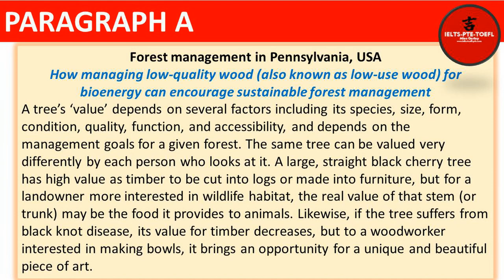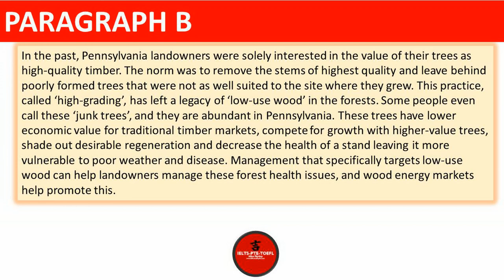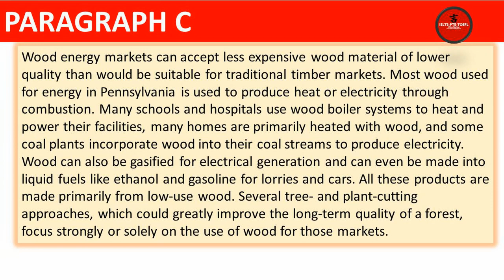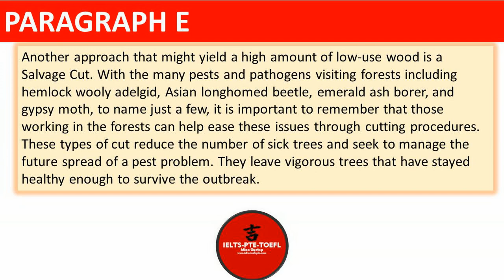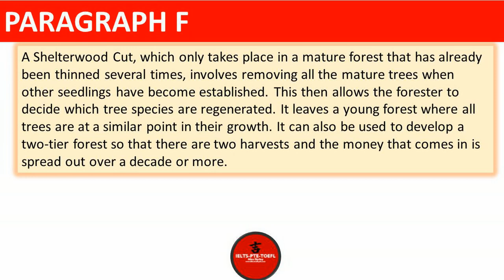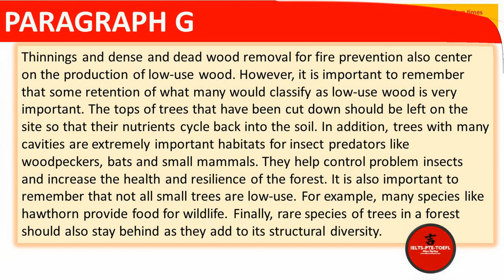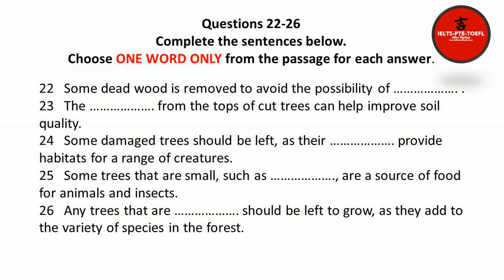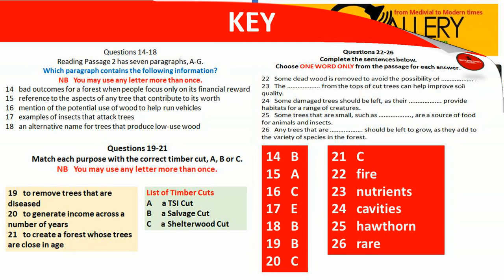IELTS READING FOREST MANAGEMENT IN PENNSYLVANIA USA PASSAGE 2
0:01 INTRODUCTION
0:21 PARAGRAPH A
1:24 PARAGRAPH B
2:24 PARAGRAPH C
3:24 PARAGRAPH D
4:12 PARAGRAPH E
4:42 PARAGRAPH F
5:29 PARAGRAPH G
6:36 QUESTIONS 14-18 WHICH PARAGRAPH CONTAINS THE FOLLOWING INFORMATION
7:11 QUESTIONS 19-21 MATCHING
7:50 QUESTIONS 22-26 COMPLETE THE SENTENCES
8:32 KEY

Thank you in advance. Take care. Mine Gurtop ( and good luck to all.)💖
🟢READ LISTEN IMPROVE YOUR ENGLISH(AUDIO BOOKS AND SUMMARIES OF 'MUST BOOKS' AND LISTENING PRACTICE)